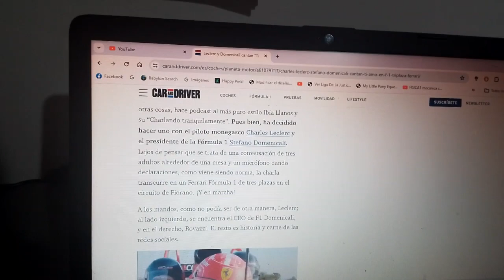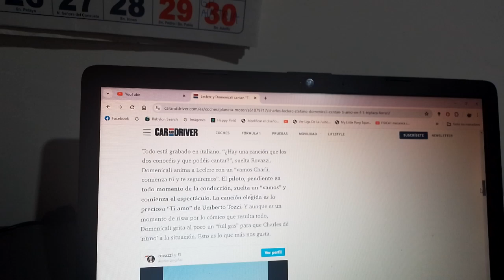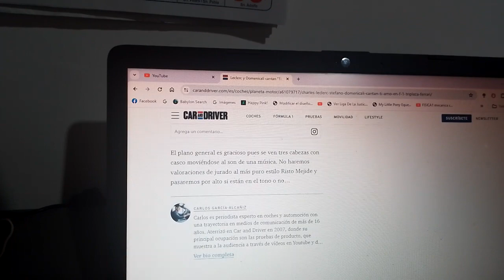Charles Leclerc y Stefano Domenicali cantan "Ti Amo" en un coche triplaza F1 de Scuderia Ferrari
Esto fue precisamente en el circuito de pruebas privado Fiorano de la marca automotriz italiana Ferrari